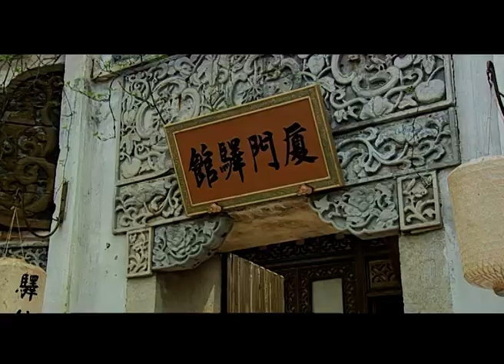【经典历史】康熙王朝1683 第23集丨康熙帝收复台湾，二十二年十次招抚被拒，任用施琅大将军终成千秋大业